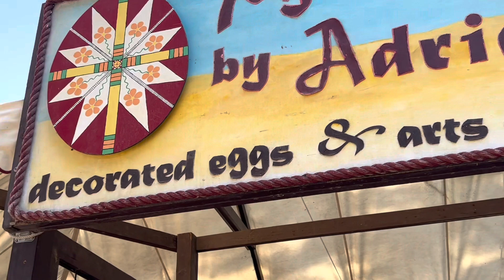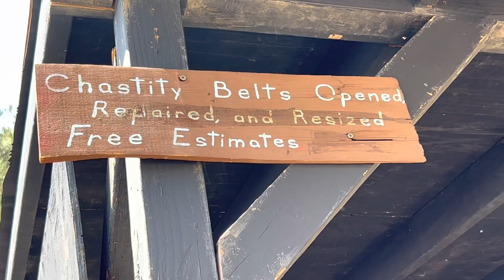🧚Renaissance Pleasure Faire, Irwindale, April 15, 2023